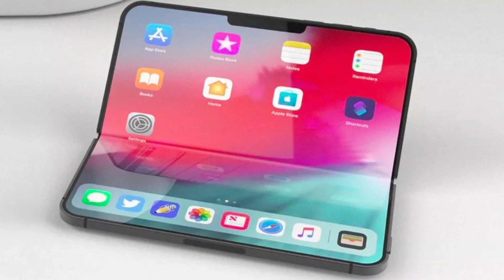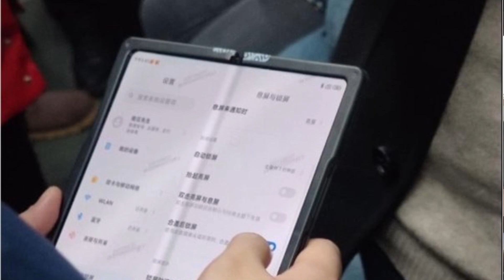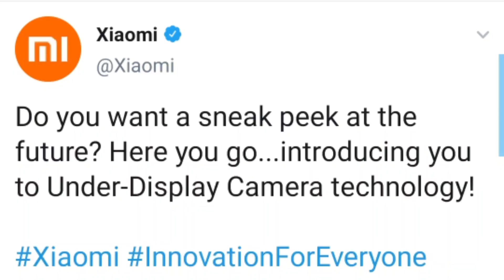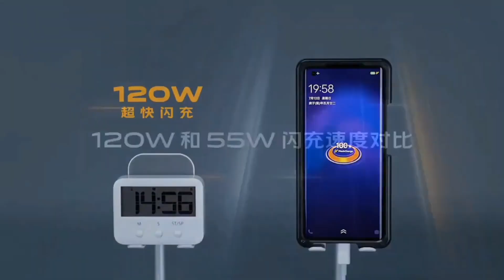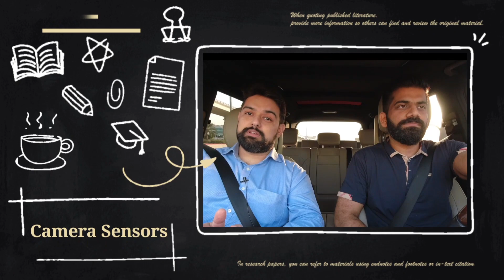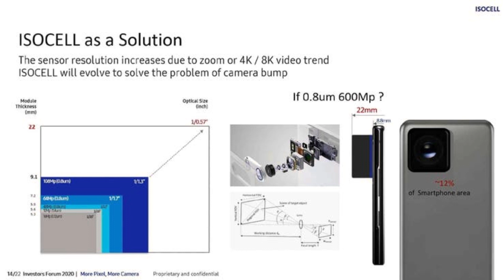Technology in 2021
Technology in 2021 ft @TechnicalGuruji Part-2
Hello Everyone ,Main Aapka Dost Sahil, aaj ki video mein Collab karege phir se humhare  Guruji ke sath, second time. Baat karege future technology jo humhe 2021 mein dekhne ko milega.

Hope you like this Collab Video.